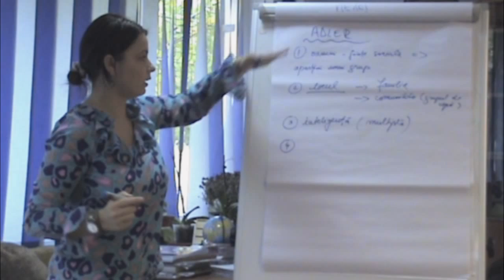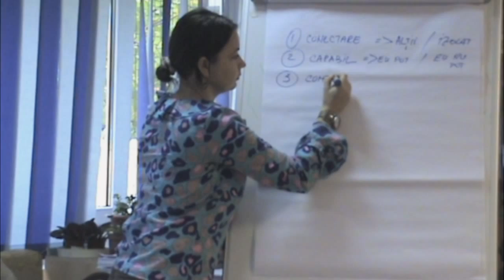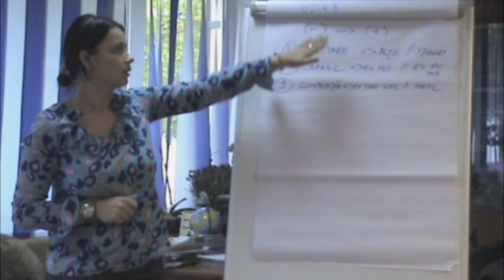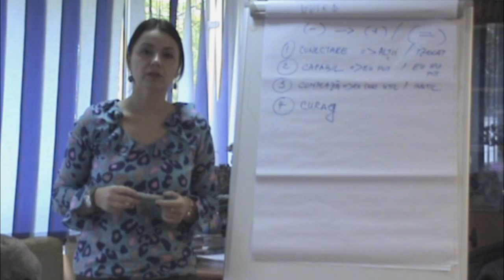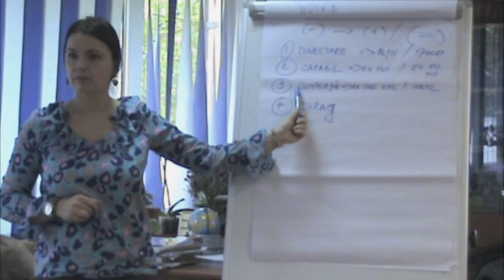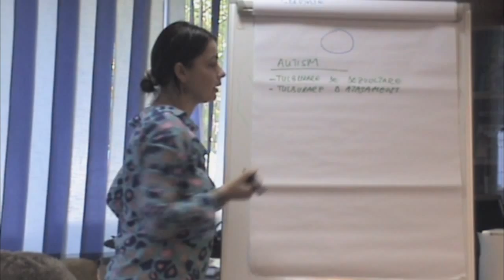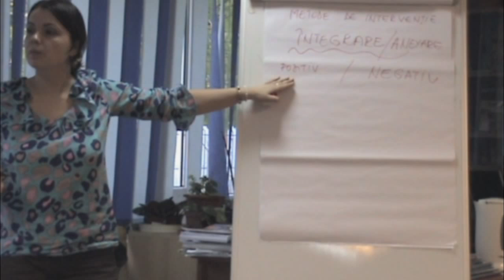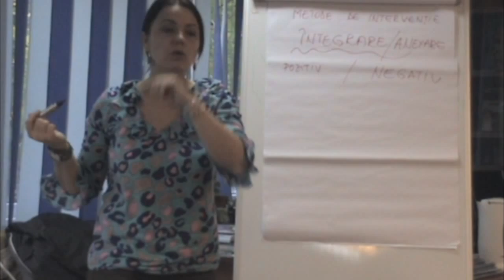Autism Albastru INTEGRAREA COPILULUI CU DIZABILITĂȚI ÎN ÎNVĂȚĂMÎNTUL DE MASĂ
Orice interventie terapeutica are ca si scop final integrarea copiilor cu dizabilitati in invatamantul de masa, cu insotitor sau fara, in functie de potentialul fiecarui copil . Practica si noile politici educationale au demonstrat ca discriminarea pozitiva poate aduce succese, pentru ca ea presupune, dreptul la diferenta si la specificitate intr-un cadru scolar nediscriminativ. Astfel copiii sanatosi au sansa sa isi dezvolte interesul social invatand sa incurajeze si sa arate incredere unui copil "altfel",
cu un alt ritm de dezvoltare. Cursul de baza pentru integrarea copiilor cu dizabilitati in invatamantul de masa se adreseaza si vine in sprijinul cadrelor didactice avand ca scop principal informarea despre problematica conceptului de dizabilitate, etapele interventiei terapeutice, tehnicile terapeutice si deprinderea cu principiile de baza ale integrarii copiilor cu dizabilitati in invatamantul de masa.

Cursul contine mai multe prezentari video, si cazul unui copil cu autism integrat in invatamantul de masa cu traseul pe care l-a urmat timp de 5 ani monitorizat. La sfirsitul cursului, educatorii pot adresa intrebari si sint invitati la discutii pe aceasta tema, alaturi de parinti.

Intentia acestui curs este sa ofere, intr-o maniera umanista, o alta perspectiva asupra dizabilitatii decat cea pe care o cunoastem din cartile de defectologie. Indiferent care ar fi boala, ea poate fi un catalizator pentru intelegerea sensului mai profund al vietii noastre. Acest curs va va ajuta sa gasiti noi modalitati de intelegere a sensului bolii si simptomelor, ajutandu-va totodata sa patrundeti mai adanc in fiinta voastra. De ce tocmai eu sa fiu parintele/terapeutul/educatorul/prietenul acestui copil cu dizabilitati? Cum pot sa ofer respect si sa ajut? De ce nu se vindeca copiii cu autism si Sindrom Down si cum pot sa o faca?